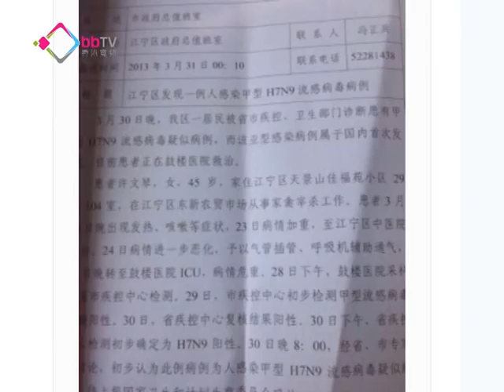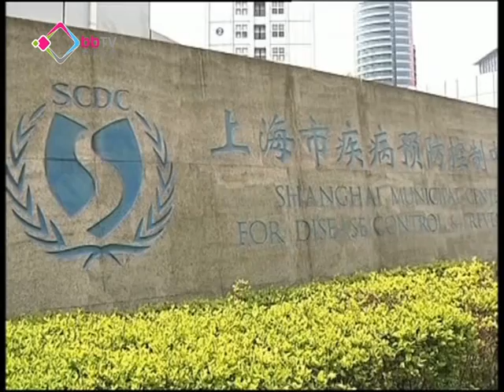江蘇確診四宗H7N9個案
江蘇省衛生廳確診四宗人類感染H7N9禽流感個案，包括一男三女。連同較早前上海同江蘇病例內地現時一共有七宗H7N9確診個案。